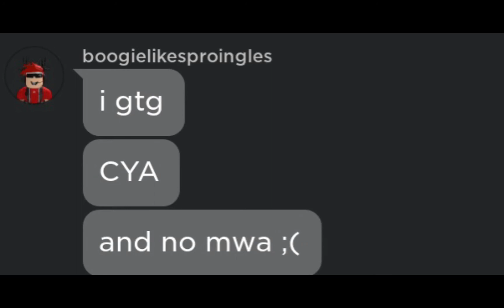Normal day in the gc (:…not episode 3